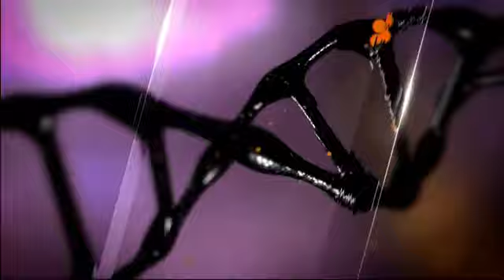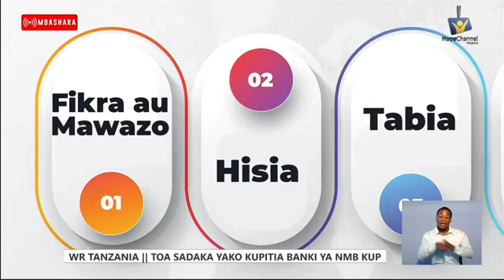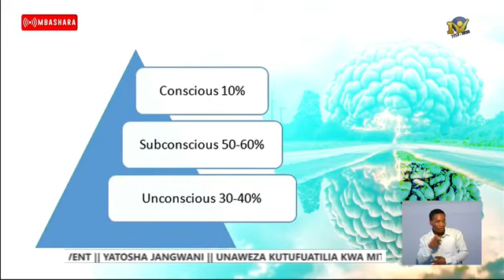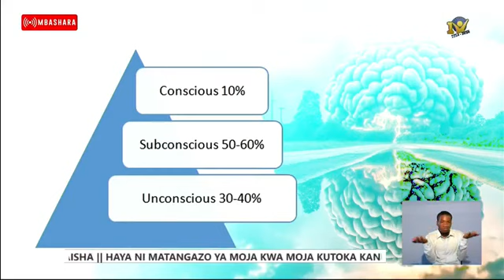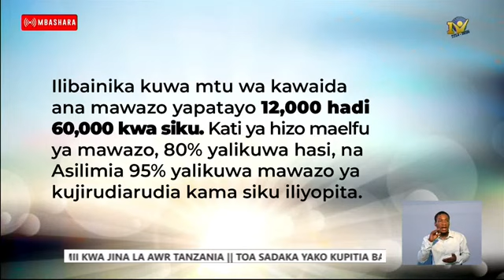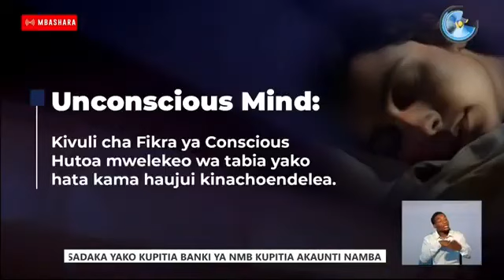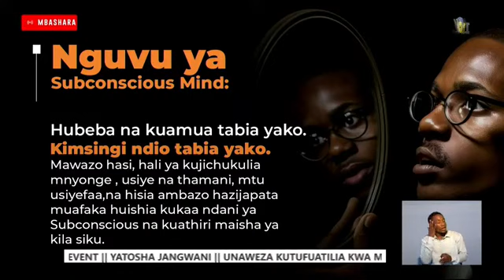AKILI YA MWANADAM JANGWANI_ YATOSHA JANGWANI day 06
Conscious, Subconscious and Unconscious Mind.  Fikra zako ndo zimekufanya uwe hivyo ulivyo